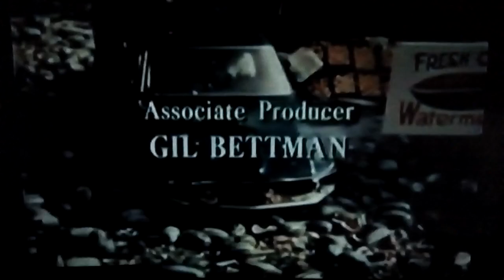The Fall Guy Closing Credits (November 4, 1981/1986)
From a rerun as part of the Decades Binge. This comes from "The Fall Guy: Part 1", the 1st episode of Season 1. For Marcus Montgomery's Logo Archive, Jude A, and MsCrystal.